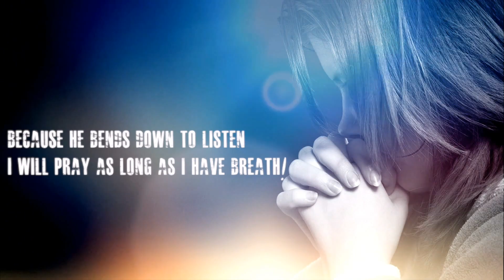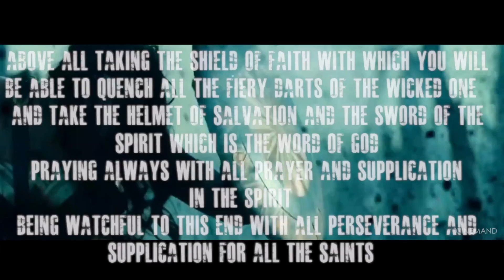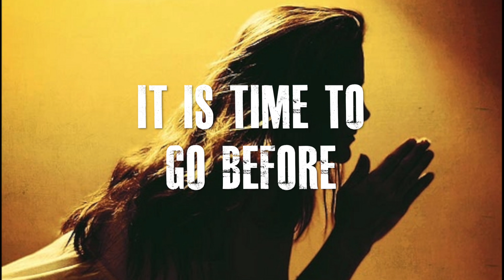Womens Prayer 2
This video is about Womens Prayer